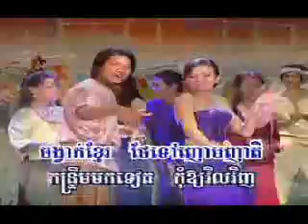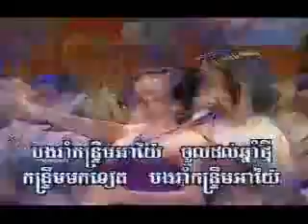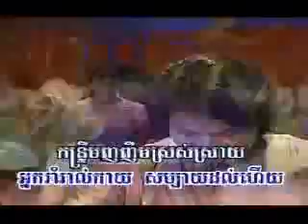Kontrum chnam tmey